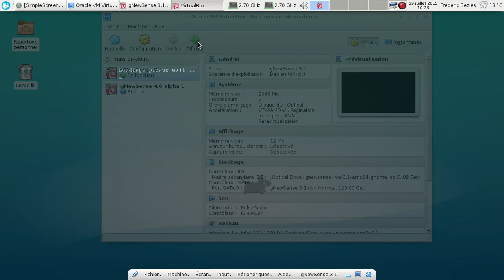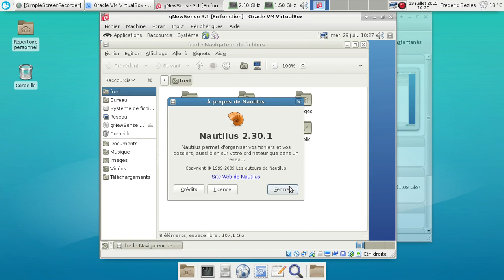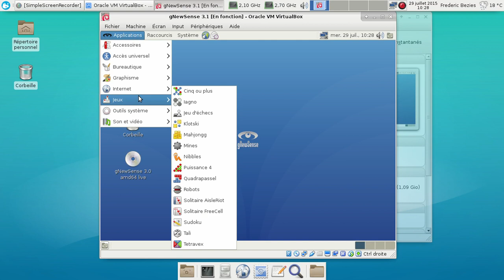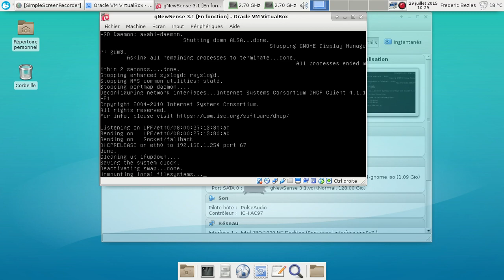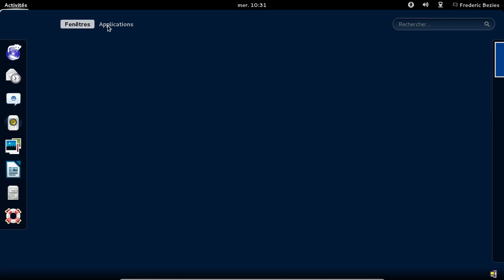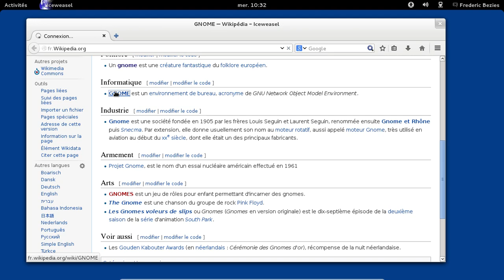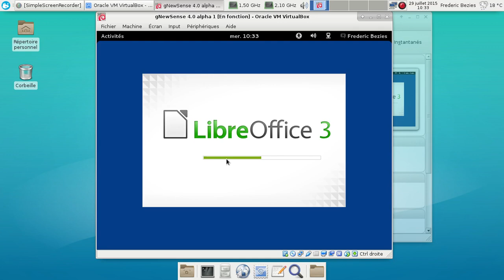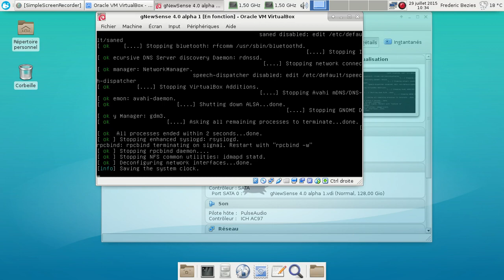gNewSense 3.1 et 4.0 alpha 1 en juillet 2015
Capture vidéo de la gNewSense 3.1 et 4.0 alpha1.